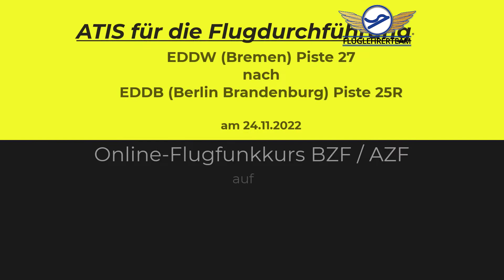ATIS für das Online-Flugfunktraining BZF & AZF am 24.11.2022 auf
- ATIS für den Online-Trainingsflug am 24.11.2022 zum Online-Flugfunkkurs BZF & AZF Flugstrecke: EDDW (Bremen) Piste 27 nach EDDB (Berlin-Brandenburg) Piste 25R - Online-Livekurs